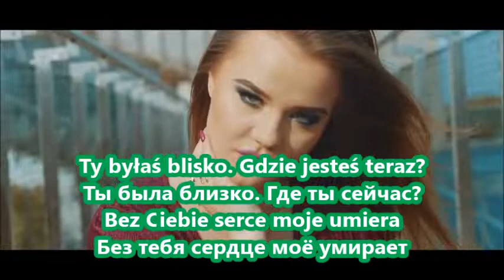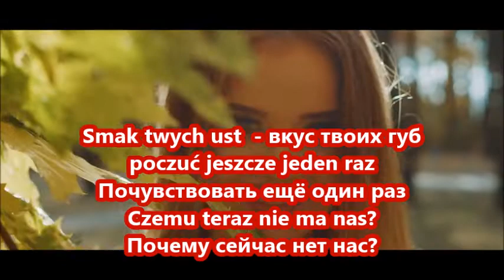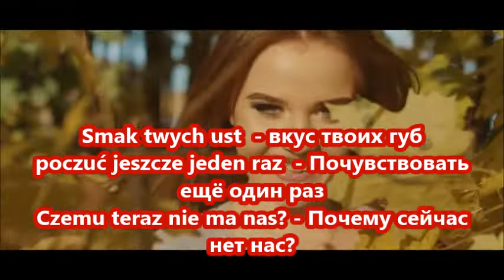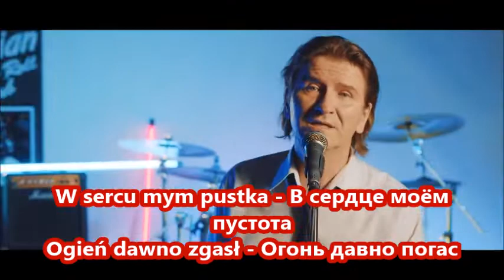Imperium - Nie ma nas (Lyric video by Maria Belova)